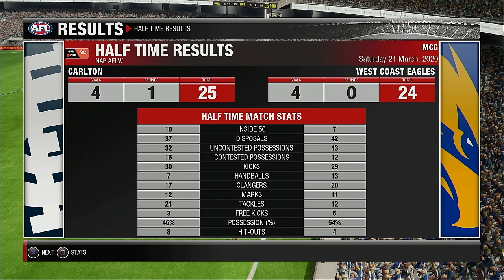AFLW 2020 Premiership Round 7 Carlton Blues VS West Coast Eagles